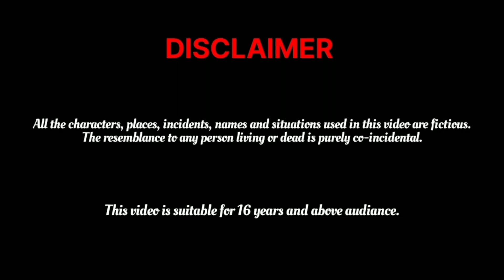लुटेरी बहू | लुटेरी दुल्हन | हिंदी कहानी | moral story | bedtime story